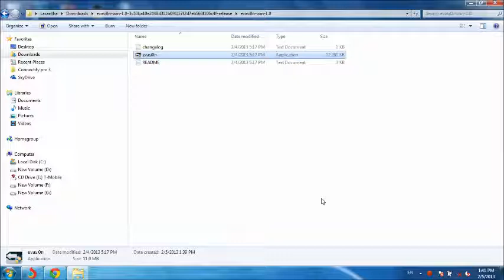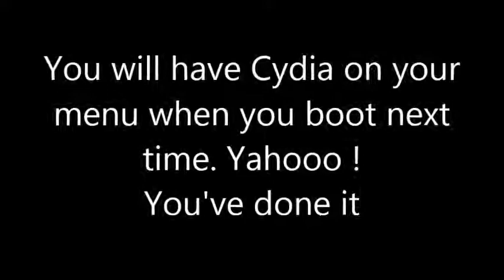evasion download for untethered jailbreak any Apple device with iOS 6.x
Download evasion for untethered jailbreak any iPhone , iPad or iPod with iOS 6.0 to 6.1
for free evasion download for windows, Mac and Linux.